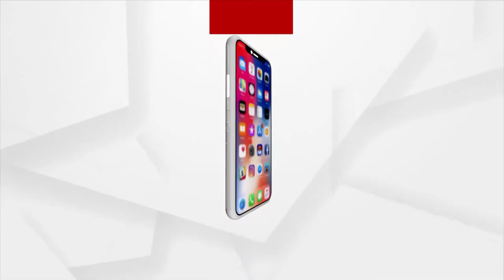ବଢୁଛି ତାତି,ବଢୁଛି ଲୋକଙ୍କ ଭିଡ ଆଉ ବଢୁଛି ତରଭୁଜର ଚାହିଦା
ବଢୁଛି ତାତି,ବଢୁଛି ଲୋକଙ୍କ ଭିଡ ଆଉ ବଢୁଛି ତରଭୁଜର ଚାହିଦା । ଆଜିକାଲିର କେମିକାଲ କୋଲଡ୍ ଡ୍ରିଙ୍କସଠୁ ବେଶ ଭଲ ତରଭୁଜ । ଖରାଦିନିଆ ହେଲଦି ଫୁଡ ସହ ପାନୀୟ ଭାବେ ସମସ୍ତଙ୍କ ପ୍ରଥମ ପସନ୍ଦ ହୋଇଥାଏ ତରଭୁଜ